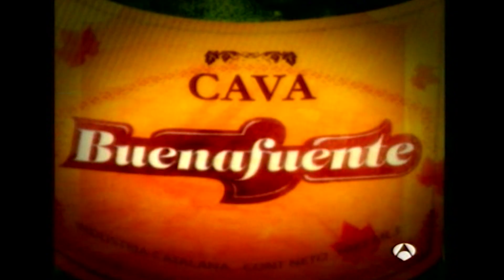2005 Buena Fuente